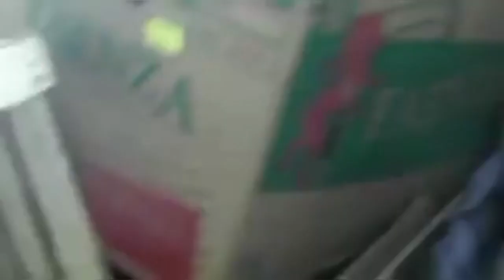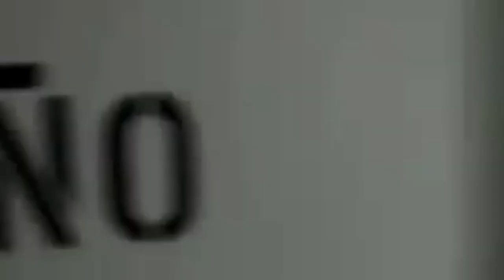Beginilah proses pengoperasian kapal cumi di laut lepas.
Proses dan cara kerja Pancing cumi-cumi adalah pancing yang mempunyai bentuk atau kontruksi yang khusus yang berlainan dengan bentuk-bentuk pancing lainnya. Bentuk pancing cumi-cumi ini seperti cakar keliling dan bertingkat-tingkat. Pada bagian atas pancing dan demikian juga di bagian bawahnya di beri lubang (mata) yang gunanya untuk mengikatkan tali pancing. Pancing cumi-cumi ini diikat secara berantai dalam satu utas tali yang di hubungkan melalui lubang bagian atas dan bawah pancing. Jadi tidak membuat cabang-cabang seperti pada pancing tangan. Dengan demikian maka pada satu utas tali akan terdapat atau dipasang kadang-kadang sampai berpuluh-puluh pancing. Pancing cumi-cumi ini biasanya digulung pada suatu gelokatau gulungan yang di pasang pada pinggir lambung kapal dan di depannya di beri kawat anyaman yang di beri bingkai dari besi atau pipa dan berada pada bagian sisi luar kapal yang berfungsi sebagai penampung atau penadah cumi-cumi bila ada yang terlepas dari pancing. Pada tepi bingkai anyaman kawat bagian luar do beri roda atau gelok yang fungsinya sebagi alur jalannya pancing baik pada waktu menurunkan maupun pada waktu menarik ke atas kapal sehingga pancing tidak tersangkut-sangkut.
Itulah prises cara kerja kapal cumi modern.